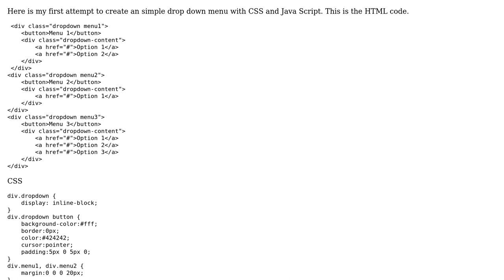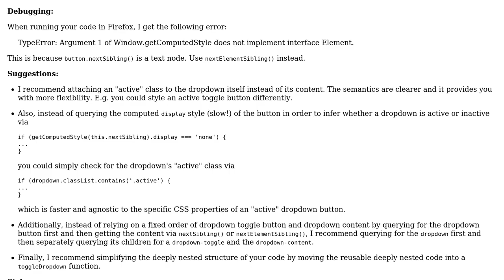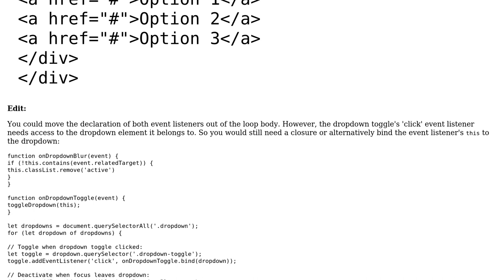Code Review: CSS and JavaScript DropDown menu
With thanks & praise to God, and with thanks to the many people who have made this project possible! You are responsible for your own actions.